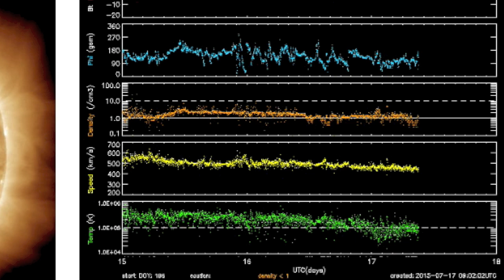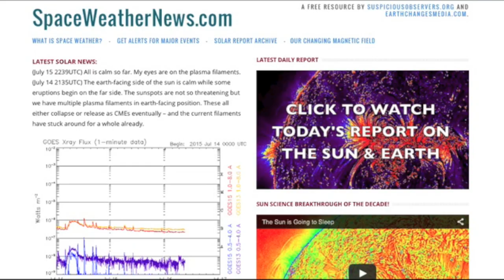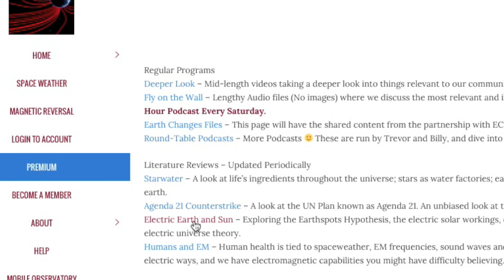Big Earthquake, Earthspots | S0 News July 17, 2015